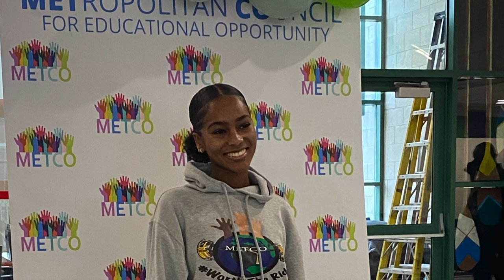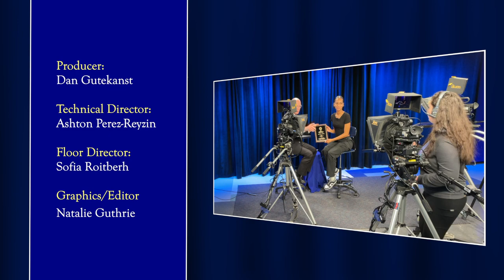10 Minutes with Needham Exchange Club Youth of the Month - Jeniyah Joseph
Superintendent Dan Gutekanst speaks with Needham Exchange Club Youth of the Month recipient Jeniyah Jospeh.  The award goes to students who have demonstrated high scholastic achievement, community involvement and leadership.